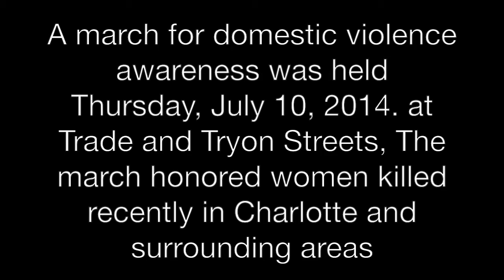Domestic violence march in Charlotte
A march for domestic violence awareness at Trade and Tryon Streets, Thursday, July 10, 2014. The march was held in honor of women killed recently in Charlotte and surrounded areas.